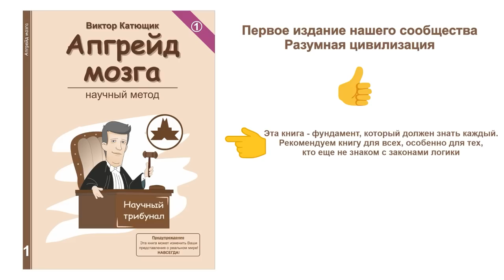💥 Физика Катющика работает👍 наука на бране ✔"Катющик ТВ"